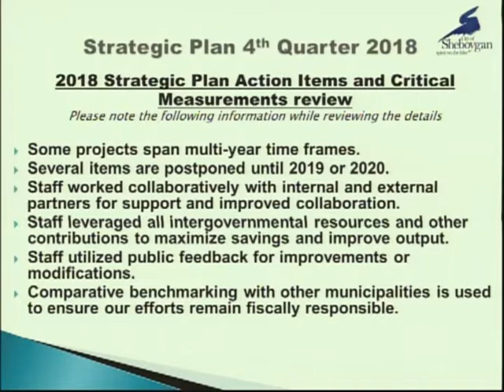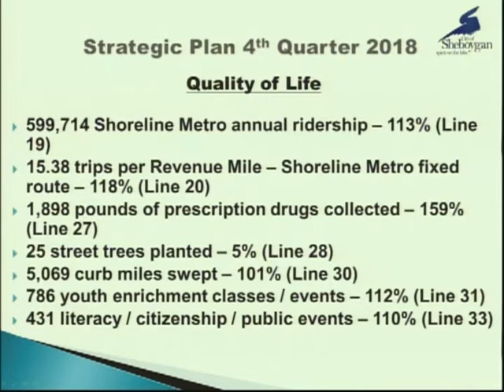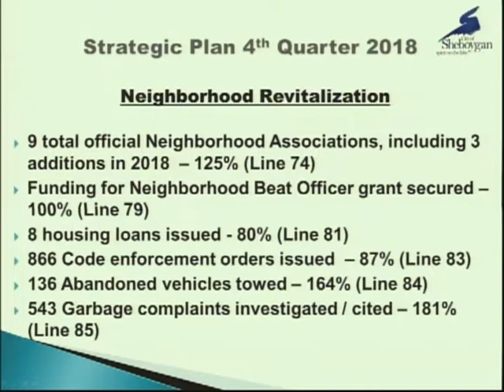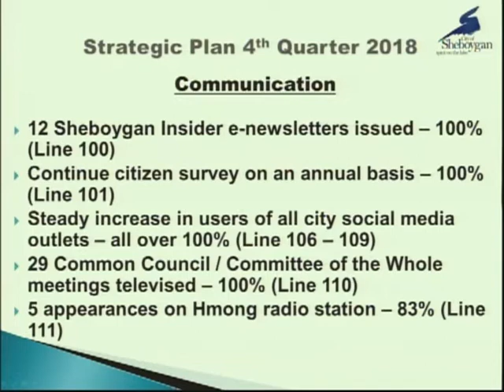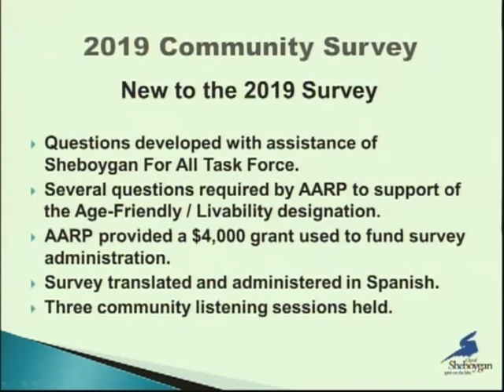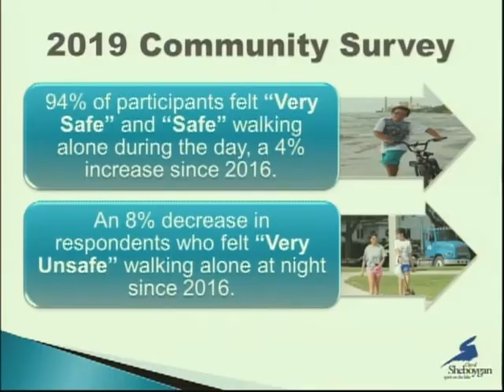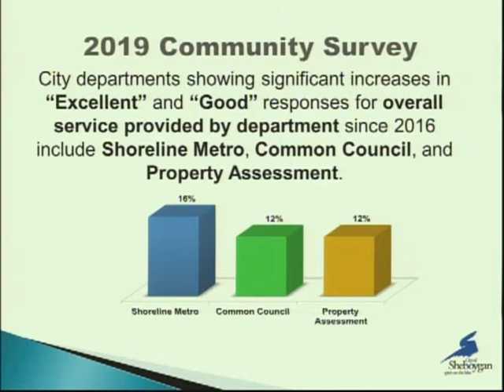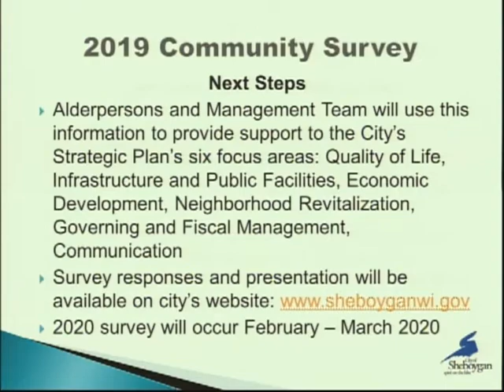Council 2019 02 04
21st Regular Sheboygan Common Council Meeting
February 4, 2019
**Audio not recorded in first half